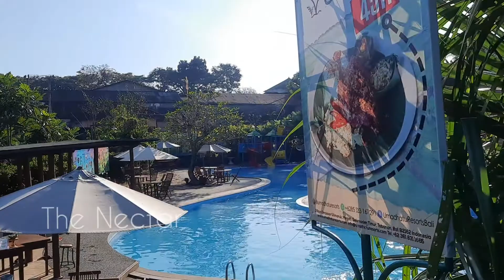Liburan Di Bali - The Nectar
Jika datang ke Bali jangan lupa mampir ke Umadhatu Resort  ya.